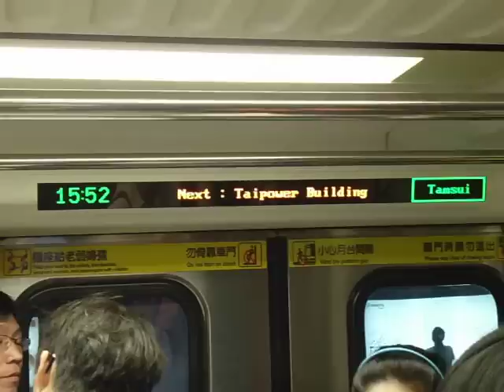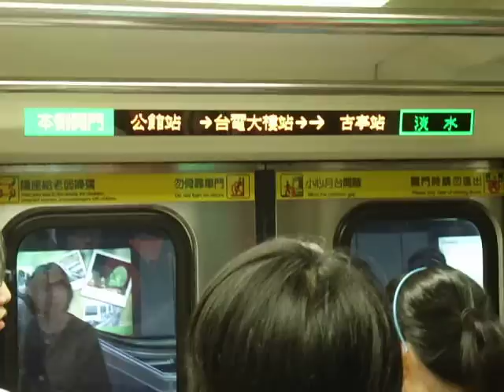台北捷運改裝C301型(019/020)三色顯示器(公館~台電大樓).avi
台北捷運新店線改裝C301型(019/020)三色顯示器(公館~台電大樓),攝於2012年5月12日,去公館玩回來拍的~